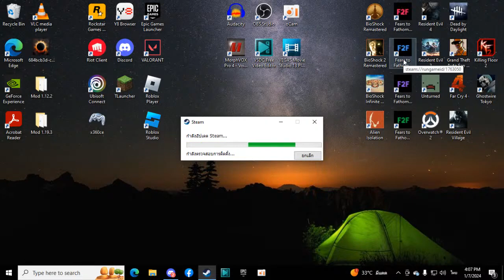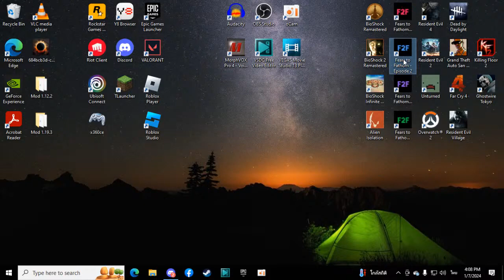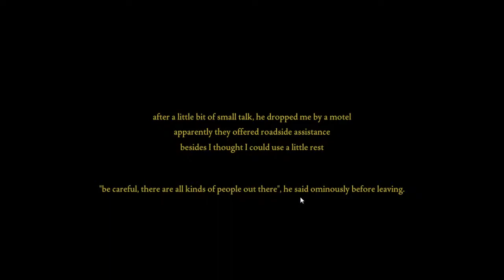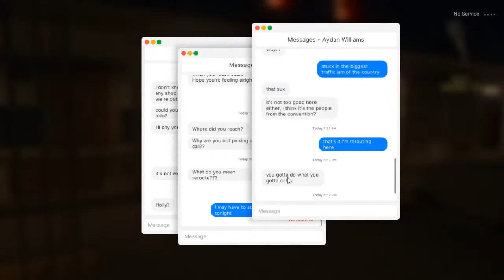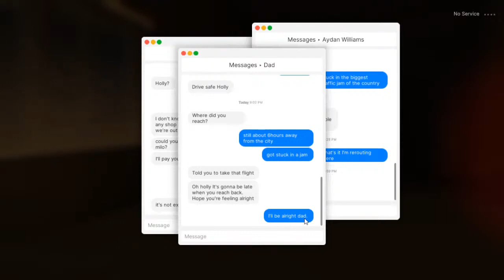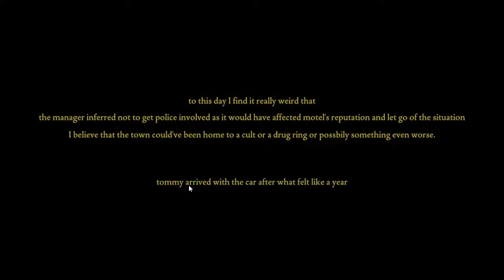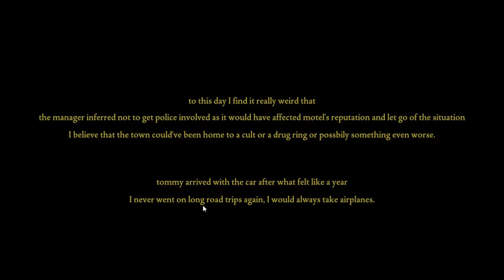โรงแรมเฮี้ยน คนหลอนจิต Fear of Phatom ตอนที่ 2